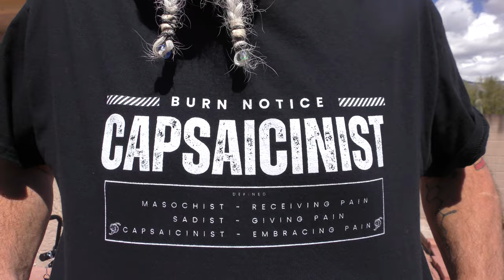I needed some CAPSAIICN. It is what it is. Pod Season '24 is almost here! Eat something hot w/ me!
SURE YOU HAVE NOTIFICATIONS TURNED ON! THANK YOU!!

Mailing address for Chase The Heat/The Life Boat:
4764 E. Sunrise Dr. #173

Thank you for being on "The Bus"! Check out the "playlist", comment and share the videos. it is the equivalent of watching A LOT of videos and helps keep the lights on, as they say.

Thank you so much! The bus is better with you on it!

Give my Instagram a follow for TONS of amazing pod and spice related pics:

The Tubes of Terror, Original and 2.0 are AMAZING tolerance builders! One or two a day and you will see a MARKED jump in your capsaicin tolerance. Cheers!

🔥My Information🔥